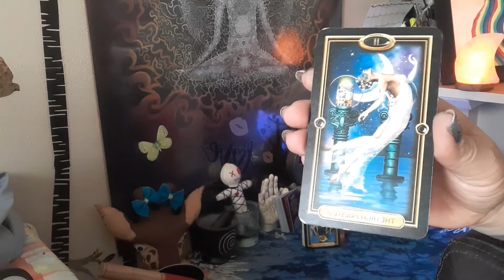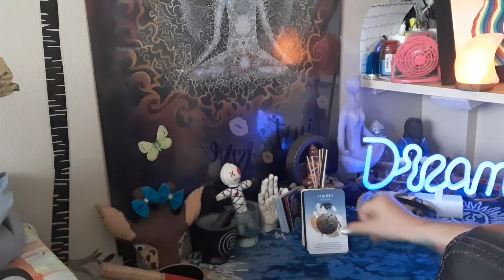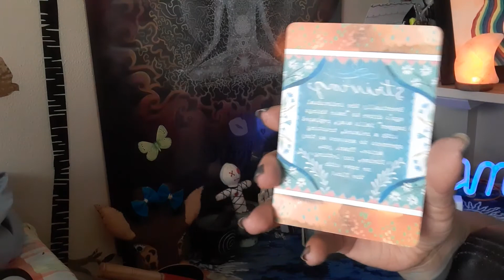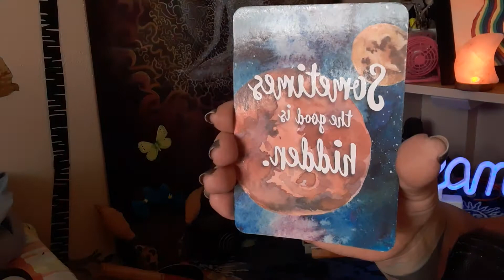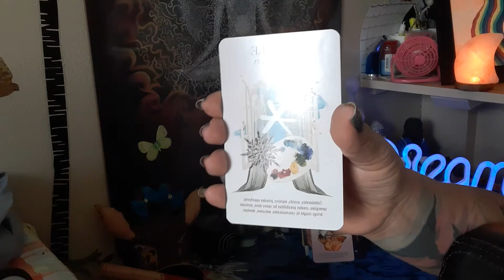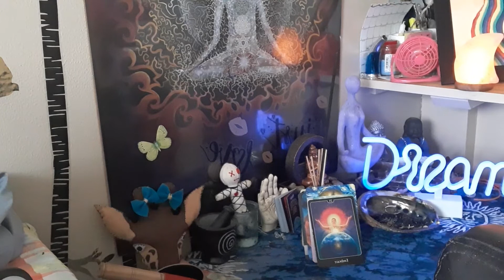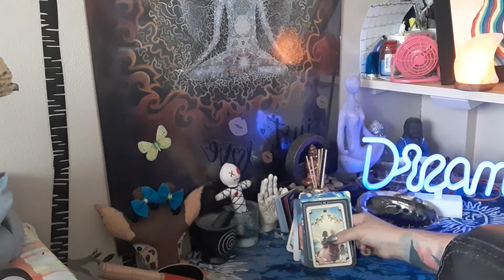What secrets are being hidden from you?